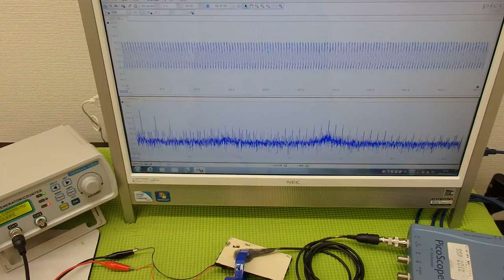‹メガヘルツ›の超音波発振制御技術 ultrasonic-labo